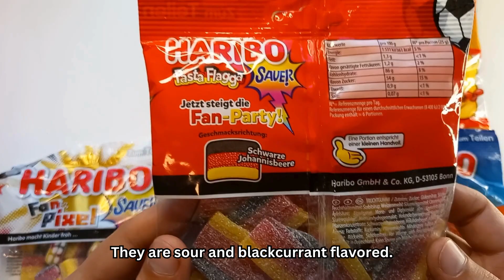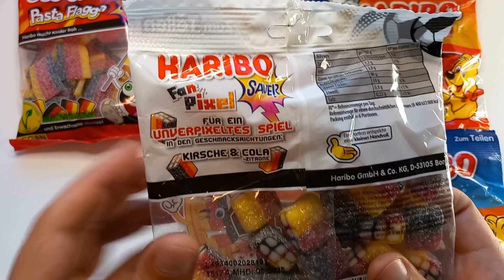I Tried Every Haribo Football Gummy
Haribo got some new gummies for the european championship in football and I had to try them.
If you like this kind of taste testing videos don't forget to Click/tap to subscribe for more videos like this and if you have any kind of positiv feedback feel free to comment below!